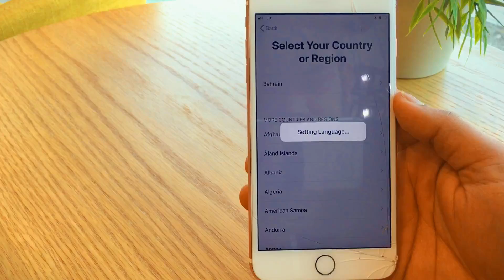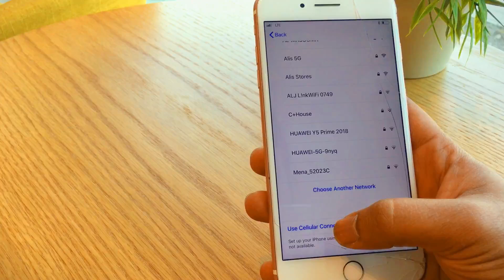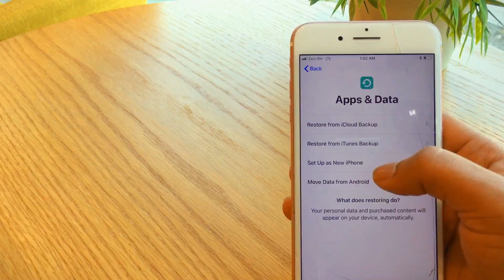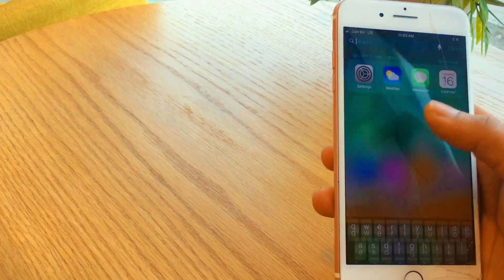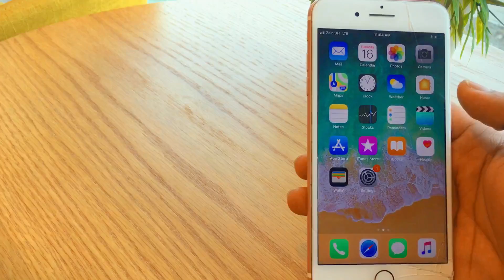How to activate the iPhone after Format/restore | কিভাবে আইফোন ফরমাট করার পরে অ্যাক্টিভেশন করবেন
Hey guys in this video I will show you how to activate your iPhone after restore.

How to create icloud id and review 2017 (Bangla)

How to Activate and Use Siri on iPhone (Bangla)

How To Transfer Data Computer to iPhone Easy Step (Bangla)

How To Take A 360 Degree Photo On Your Iphone | 360 Degree Photo For Facebook |

Iphone Screen Recorder No Sound Fixed | NO SOUND FIX ON iOS 11 SCREEN RECORDER